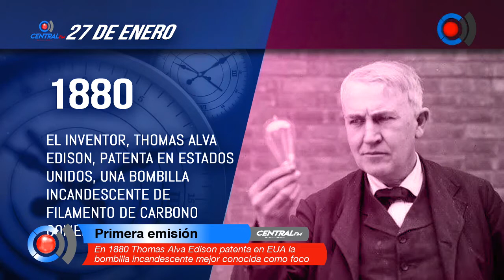En 1880 Thomas Alva Edison patenta en EUA la bombilla incandescente mejor conocida como foco